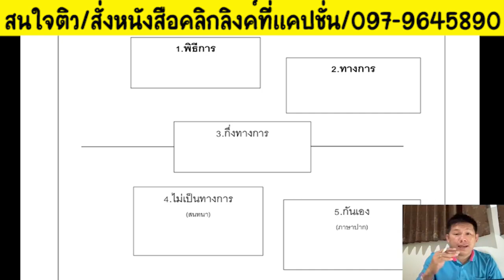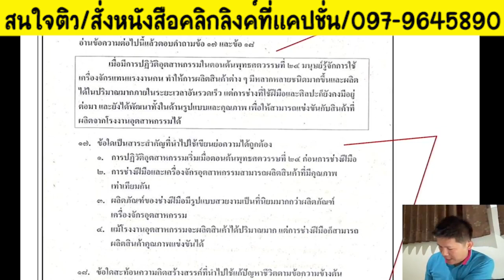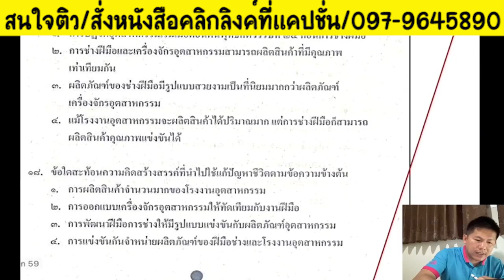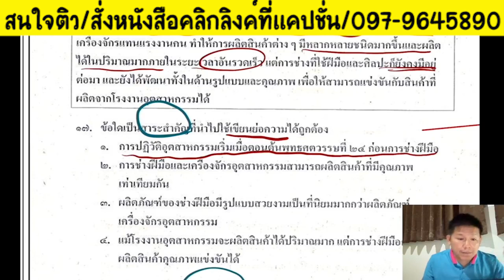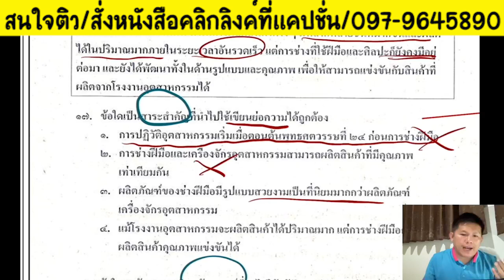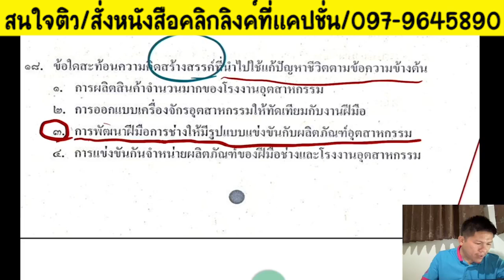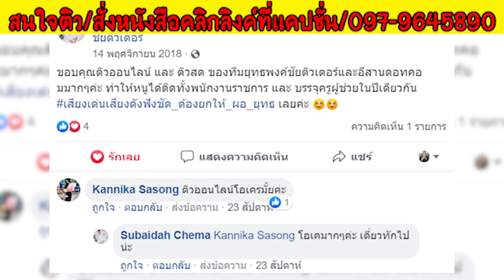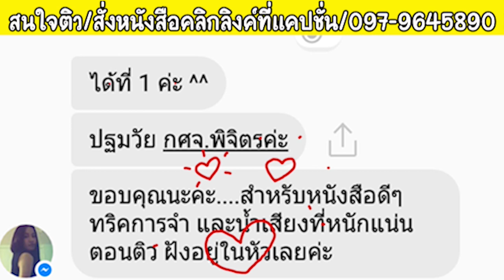📌เทคนิคการทำข้อสอบ "ระดับภาษา"